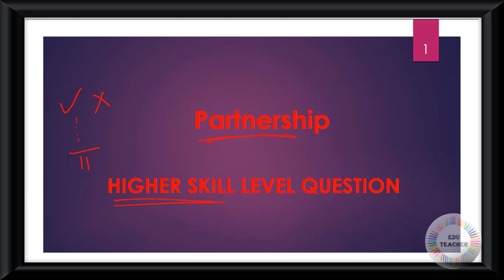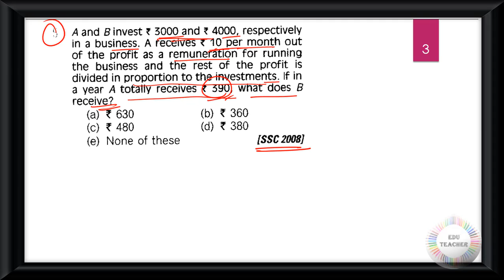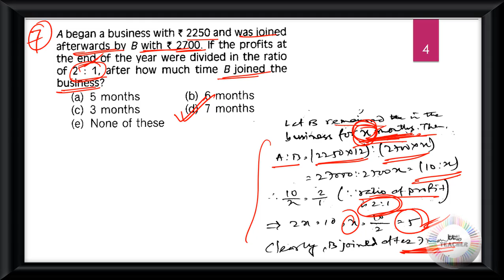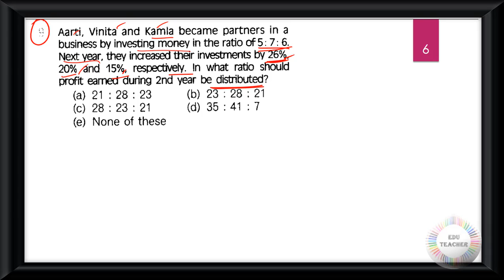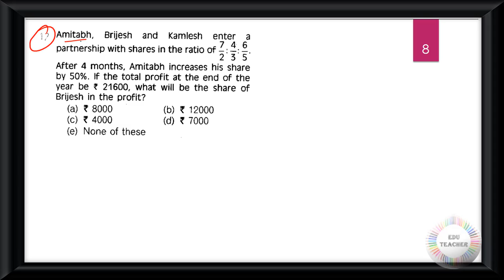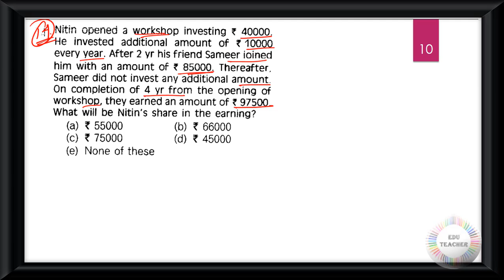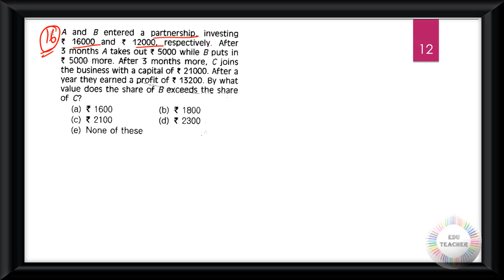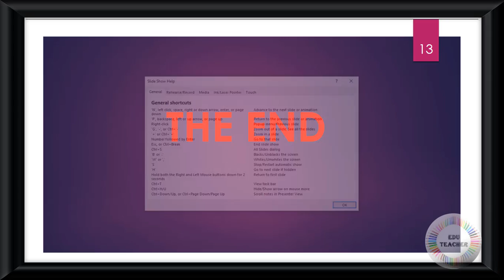গণিত অংশীদারী কারবার সম্ভাব্য প্রশ্নোত্তর উচ্চতর স্তর সরাসরি আলোচনা By EduTeacher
Group D
MATH
WBTET
WBTET Math Pedagogy Selective Question For Bengali Medium
WBTET P1
WBTET PAPER 1 Combo Pack All Subject